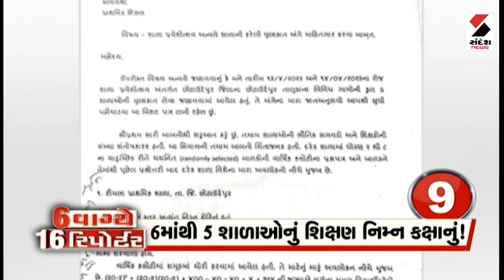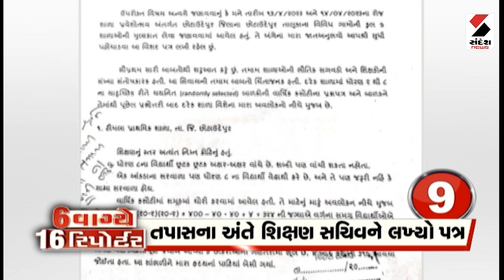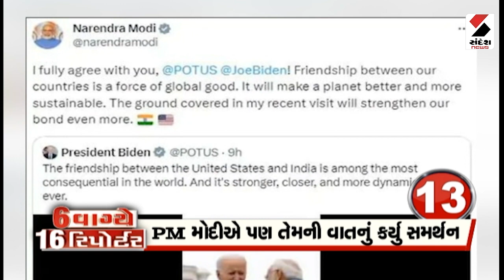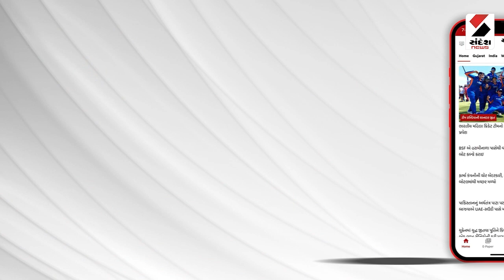6 વાગે 16 રિપોર્ટર | Gujarat Monsoon Alert | 26.06.2023 | Sandesh News